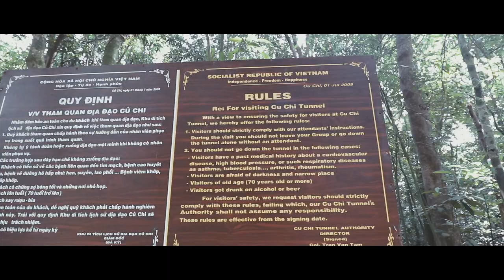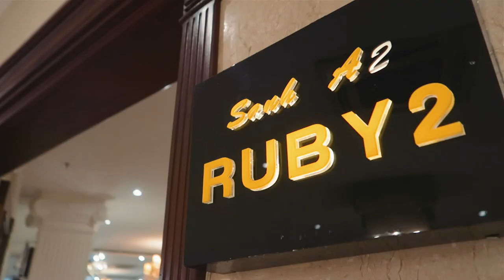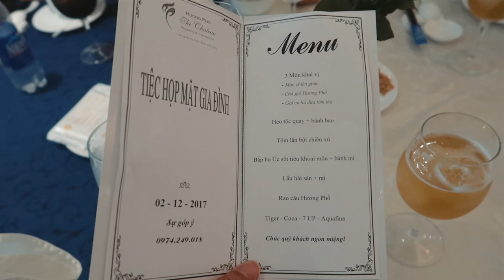Day 2 - Cuchi Tunnels Vietnam Travels